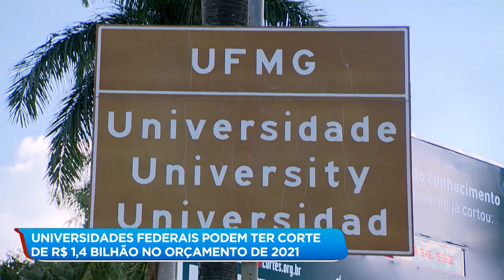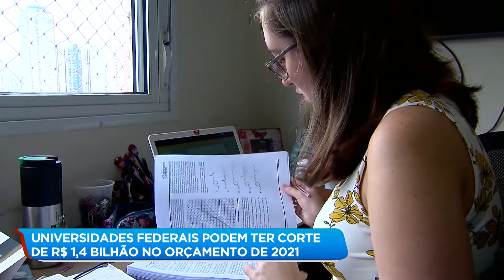Corte de verbas do MEC pode tirar R$ 38 mi de orçamento da UFMG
O Ministério da Educação prevê uma redução no orçamento das universidades federais no ano que vem. Na UFMG (Universidade Federal de Minas Gerais), o corte pode chegar a R$ 38 milhões. Várias pesquisas podem ser paralisadas, inclusive as relacionadas à covid-19.